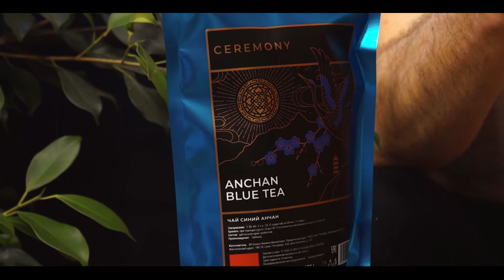Ceremony Tea - Анчан // Синий чай из Тайланда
Про Анчан (Синий чай) ходит столько легенд, что страшно за чайных гурманов. Нет, это не волшебный напиток от всех бед. Хотя кофеина в нём правда нету, и кое-какими приятными свойствами он обладает.
  Надо только правильно выбрать и заварить.

  Проверьте, правильно ли вы пьёте синий чай из жаркого Тайланда?